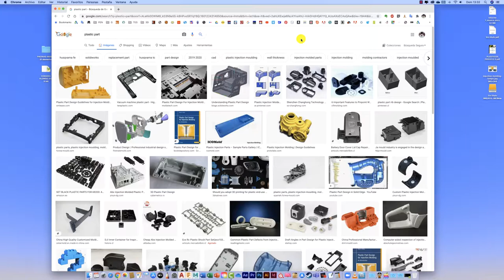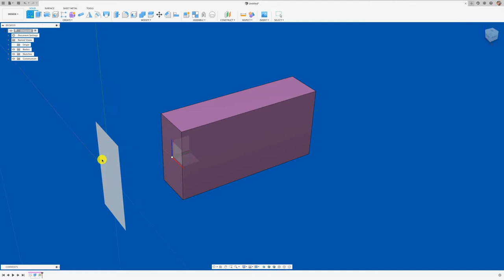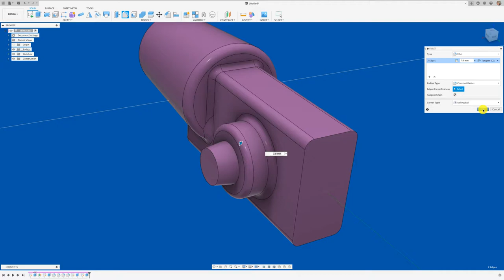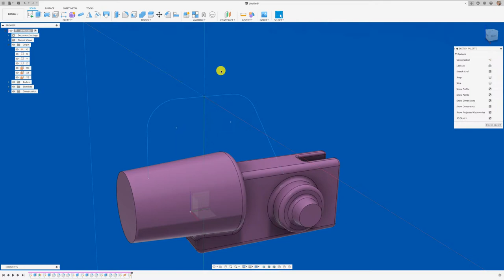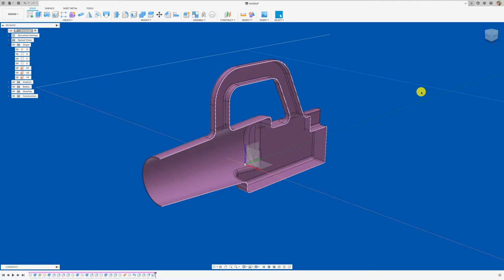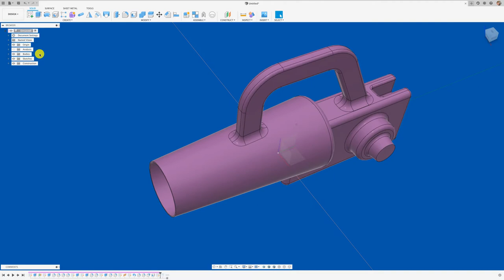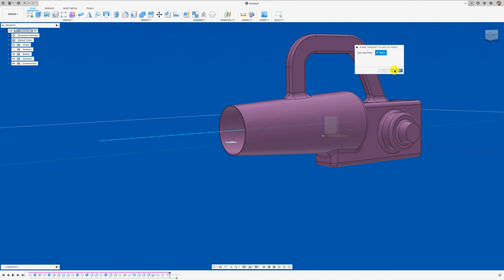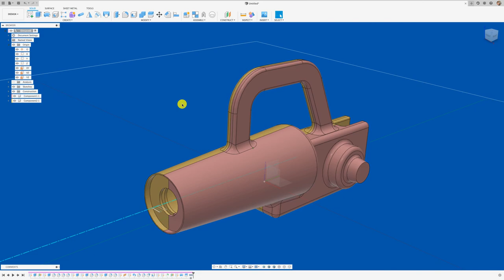FUSION 360 #222: CARCASA PARTE 1